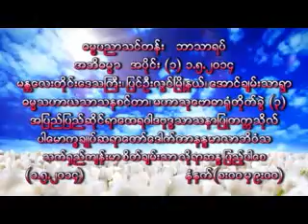ဓမ္မပညာသင်တန်း အဘိဓမ္မာ အပိုင်း(၁) (၁.၅.၂၀၁၄)